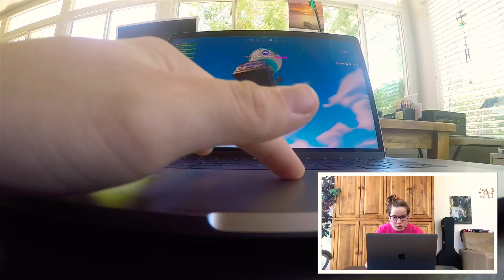Mikayla PLAYS (and fails at) FORTNITE!!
Hahaaaaa this was fun to make! Like if you want more FORTNITE! As you can tell, I’m a musician, not a gamer 😂